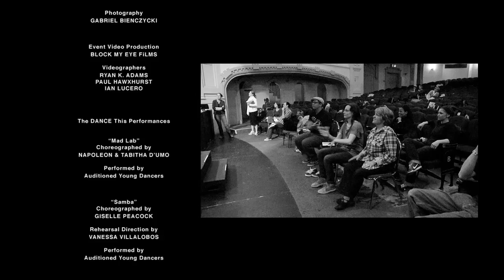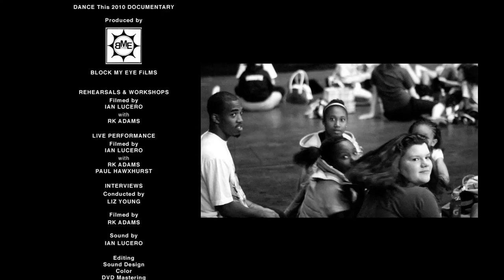STG Presents Dance This 2010 Documentary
The performance features young local dancers in collaboration with professional artists performing cross cultural dances—both traditionally rooted and contemporary in form.

Production Credits

a BLOCK MY EYE FiLMS production

Rehearsals and Workshops filmed by Ian Lucero with RK Adams

Live Performance filmed by Ian Lucero with RK Adams and Paul Hawxhurst

Interviews Conducted by Liz Young
Filmed by RK Adams
Sound by Ian Lucero

Editing, Sound Design, and Color by Ian Lucero

2010